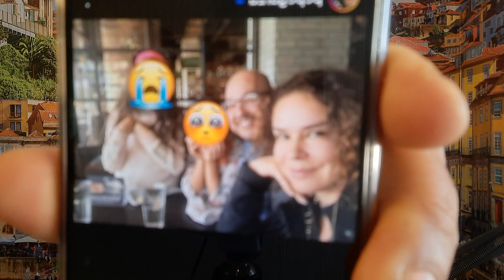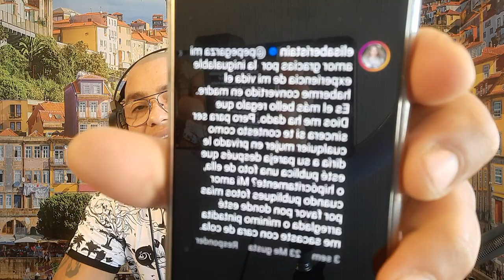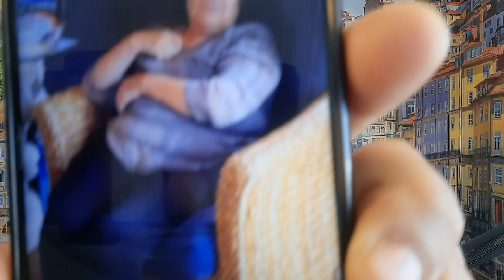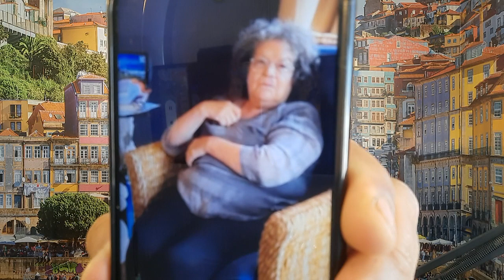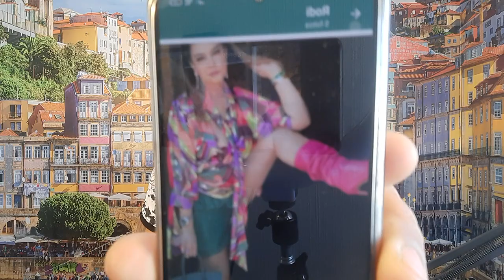🤑¡Elisa B3r1st@in: Ella vestida de Prada y su m@dr3 como estr0p@jo!!!😭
Donativos:
@Chisme No Like @El Precio De La Fama ​EstrellaTV @EstrellaTV ChristianRamos PepeGarza @Pepe Garza ​GustavoAdolfoInfante @Gustavo Adolfo Infante IsisCejas @Isis Ceja damavenenosa @DamaVenenosa ​AdrianaGallardo @Adriana Gallardo RosieRivera @Rosie Rivera VictoriaDelRosal @Victoria Del Rosal EstelaMora @estelamoraao RicaFamosaLatina @Rica Famosa Latina ​LuzelbaMansour PepilloOrigel @juan jose origel @luzelbamansour ​TVAzteca @TV Azteca ​LuchoBorrego @luchoborregoc Univisión @Univision ​ Lacasadelosfamosos @lacasadelosfamosos MayeliAlonso @Mayeli Alonso LupilloRivera @Lupillo Rivera ​